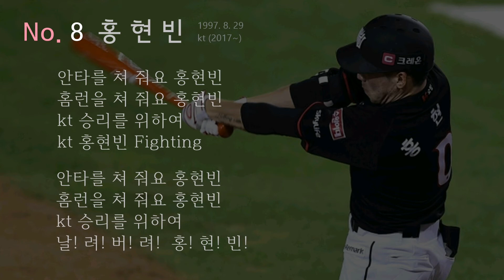[응원가] kt 위즈 홍현빈 응원가